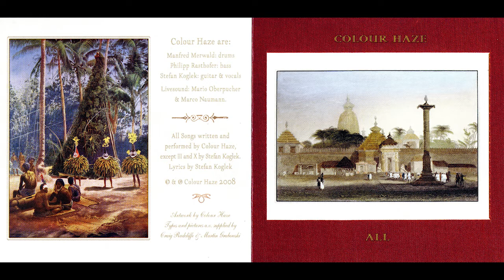Colour Haze - All (2008) [Full Album]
Tracklist:

00:00 - Silent
07:21 - Moon
12:17 - Turns
16:24 - Lights
24:49 - If
28:20 - Stars
31:43 - All
46:33 - Fall
56:28 - One
01:01:07 - Remains

Credits:
Bass Philipp Rasthofer
Drums Manfred Merwald
Guitar, Acoustic Guitar 6 & 12-string,
Vocals, Guitarcussion Stefan Koglek

All Songs written by Colour Haze. except 03 & 10 by Stefan Koglek. I Lyrics by Stefan Koglek

Additional Intruments
Backing Vocals Daniela Heiser at Tracks 06, 08, 09
Acoustic Guitar at Track 06 by Phillipp Rasthofer
Percussions at Track 06 by Manfred Merwald
Hammond B-3, Mellotron & Grand Piano Christian Hawellek at Tracks 04, 05, 07, 08
Sitar Mario Oberpucher Tracks 06 & 09

Engineer Willi Dammeier I Recording Assistant Mario Oberpucher
Recorded at Institut für Wohlklangforschung, Hannover, Dec. 2007 - March 2008.
Live Sound by Marco Naumann, Mario Oberpucher
Daniela's Vocals recorded by Tim Höfer at Ara Tonstudio, München
Hammond Organ recorded by Henning Thielke at Musikzentrum Hannover
Artwork by Colour Haze
Types & Pictures a.o. supplied by Craig Radcliffe & Martin Grabowski

Notes:
Elektrohasch 006 I Released: 2008
A limited edition of 500 LP copies in heavy gatefold clouth-bound packaging was also released.

(Support the artist if you like/love what you hear!)